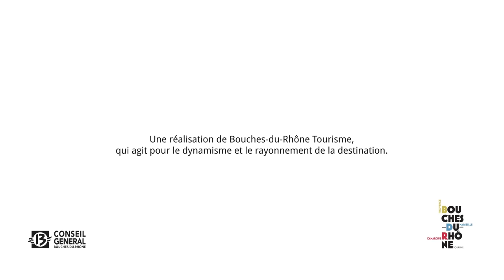Atelier de Cezanne - Aix en Provence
Tous les admirateurs de Cezanne le savent bien, c'est ici que l'on ressent avec le plus d'intensité la présence du peintre. Des dizaines d'oeuvres, dont ses dernières, notamment les Grandes baigneuses ont été peintes dans cet atelier de lumière et de silence.